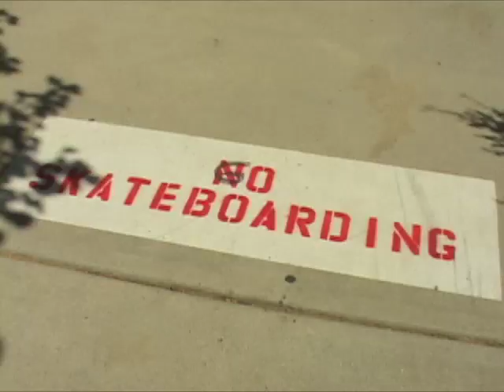Simi Sucks PROMO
Full Length Video Featuring: Alex Flores, Adam Swanson, Sho Kokubo, Rob Campbell, Justin Colegrove, John Erickson, Ricky Flores, Tuna and Josh Nichols